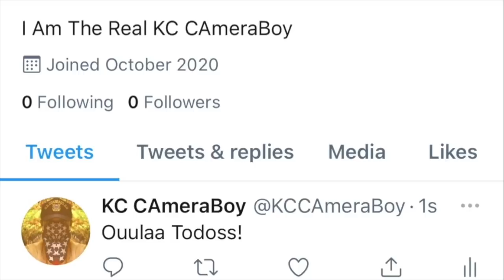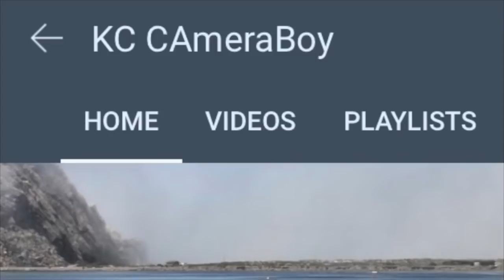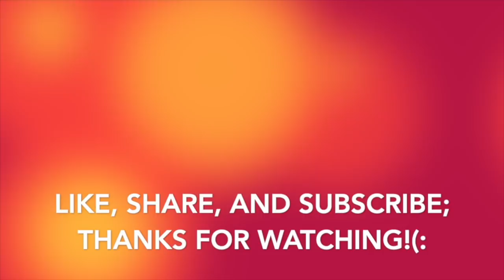Highway Extortionist Does The Unbelievable When He Sees Me Rolling Up On Him-1st Amendment Audit